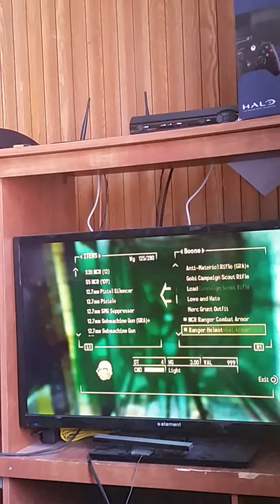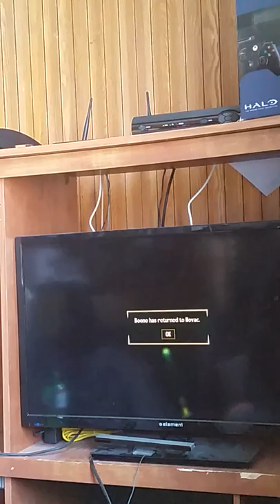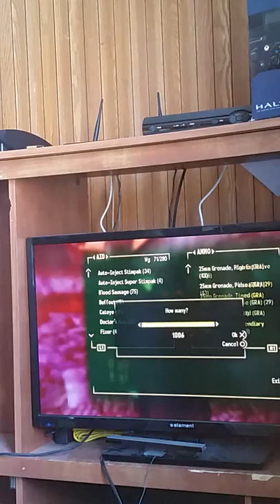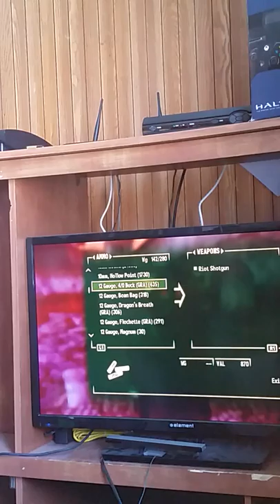How to bring followers + equip into dead money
How to bring two followers into dead money. Also works in old world blues. Not shown in any other YouTube video.